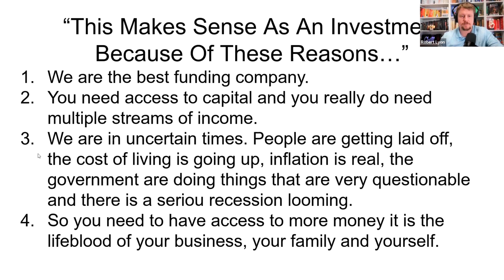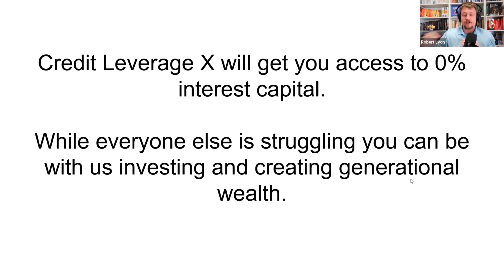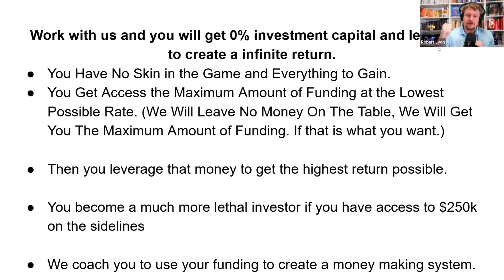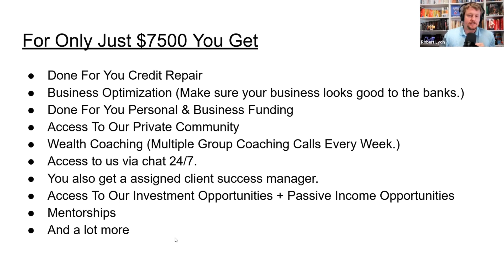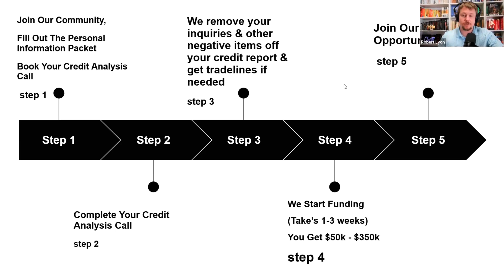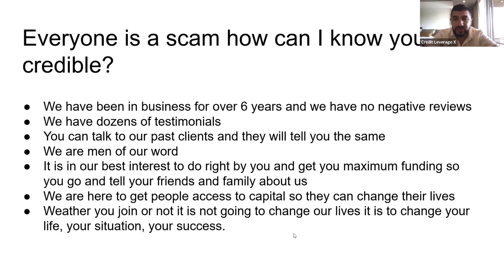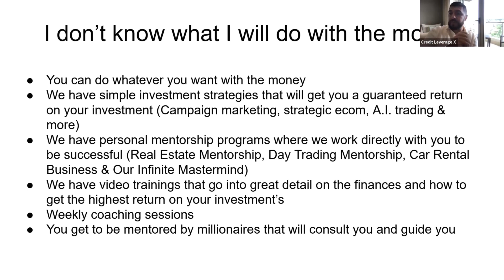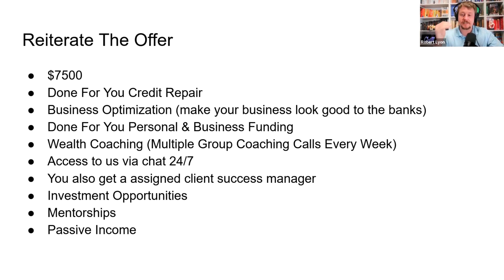Credit Leverage X